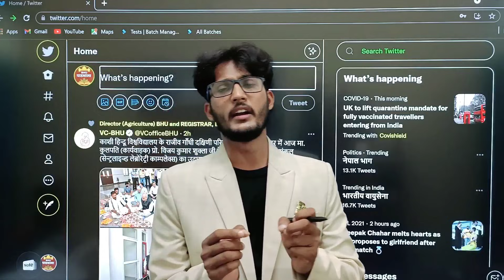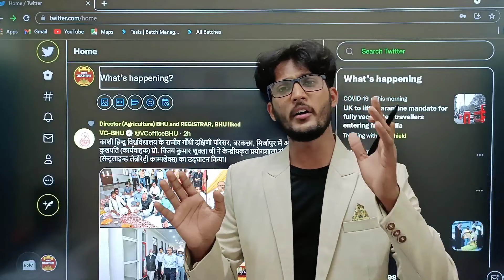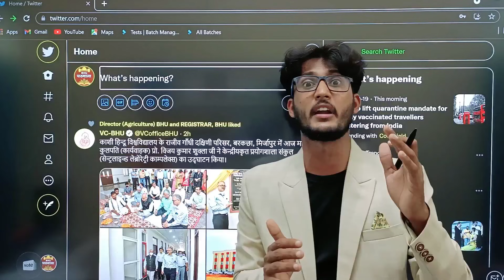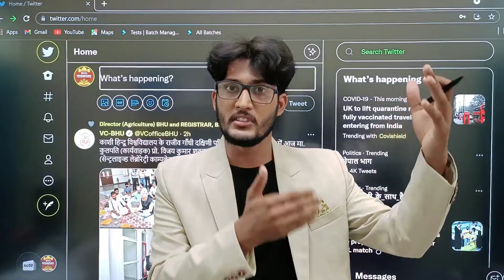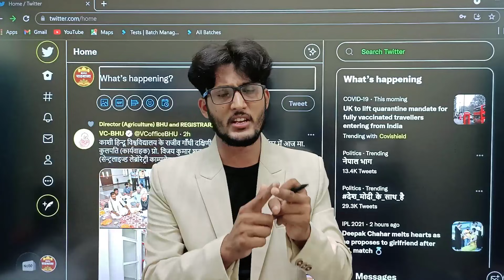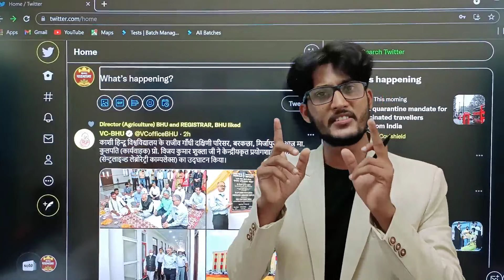Re Entrance BHU 2021 :- NTA जल्दी फैसला लो ! हम शांत नही बैठेंगे || फिर से हो सकता Entrance ?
link open guy's ,,,,

@DG_NTA महोदय जी,आपके द्वारा की जारी अव्यवस्था से विद्यार्थियों के जीवन को तनाव से भर दिया हैं,मात्र 8 घंटे पहले आपके द्वारा एडमिट कार्ड जारी किए ,क्या आप धरातल की स्थिति नही जानते?बेतुके प्रश्न बनाये जा रहे है,सेंटर पर आधा घंटा पहले पेपर जमा किया जा रहा ।
ReEntranceBHU 2021